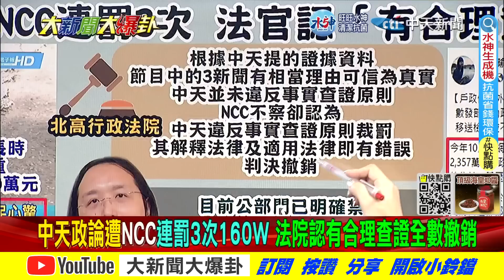【大新聞大爆卦】綠不認輸追殺鍾東錦.高虹安! 高院還中天清白!撤NCC160萬罰鍰!@大新聞大爆卦HotNewsTalk 專家大爆卦2